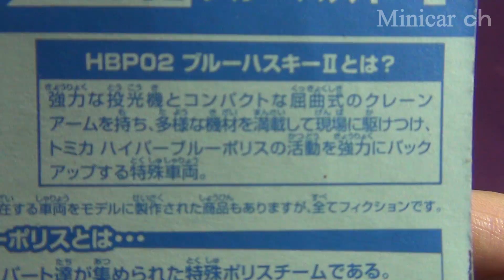トミカ ハイパーブルーポリス HBP02 ブルーハスキーII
トミカ ハイパーブルーポリス HBP02 ブルーハスキーIIの紹介動画です。